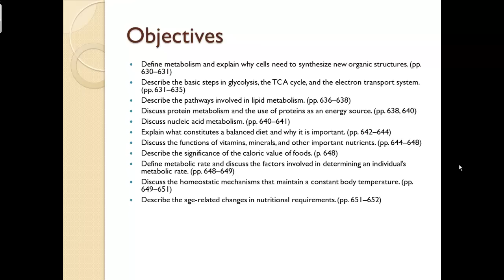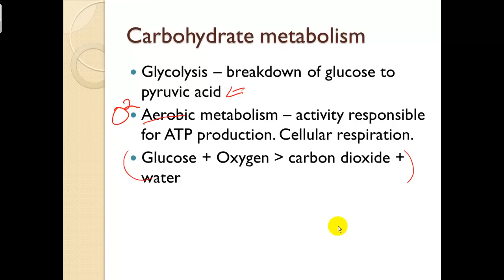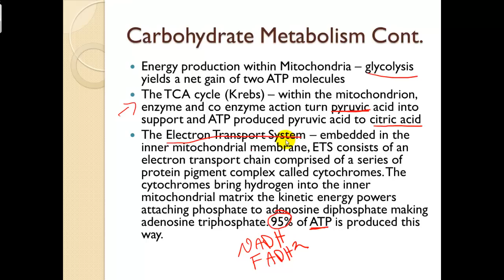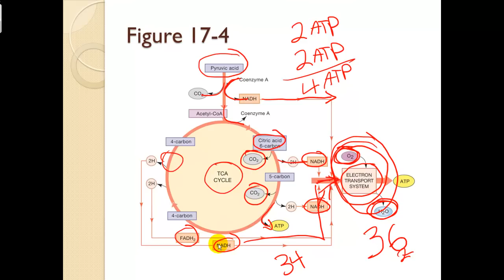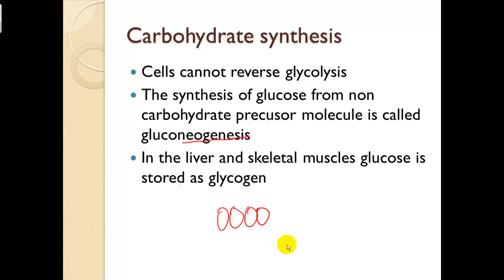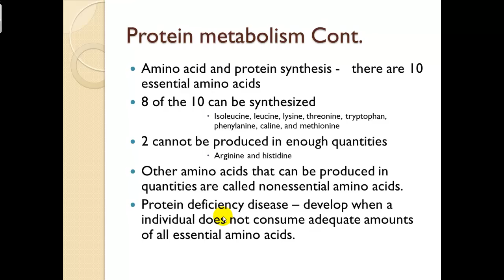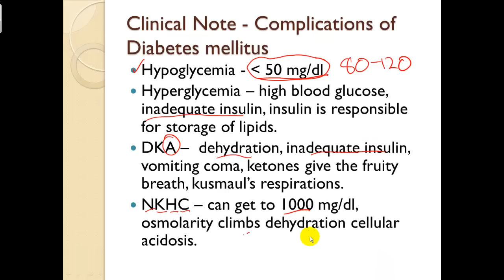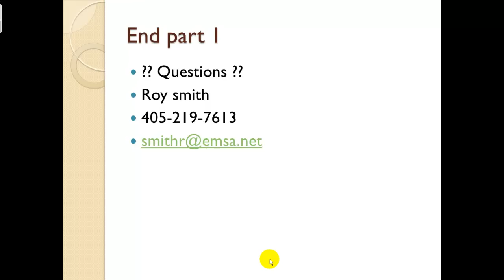Chapter 17 Nutrition and Metabolism part 1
Nutrition and metabolism